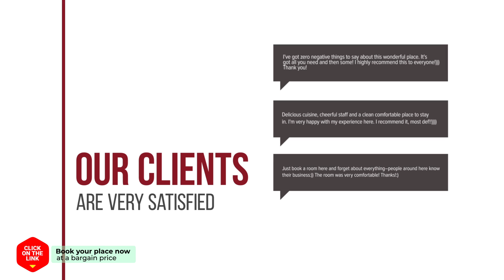Conrad Seoul hotel review | Hotels in Seoul | Korean Hotels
Conrad Seoul hotel video review. Hotels in Seoul, asian 5 stars hotels.